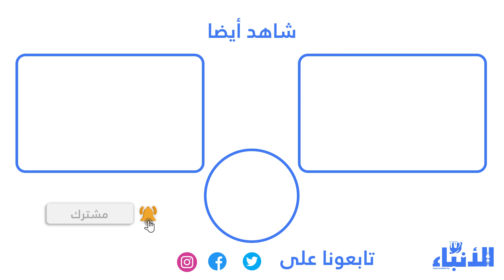البرلماني اومريبط: التعليم العالي يعيش أزمة حقيقية